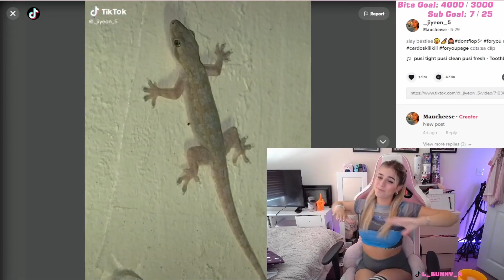Most CHAOTIC Twitch moments from the month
Twitch clips compilation - Another month of being a full time twitch streamer with too many weird random moments & Twitch Fails.